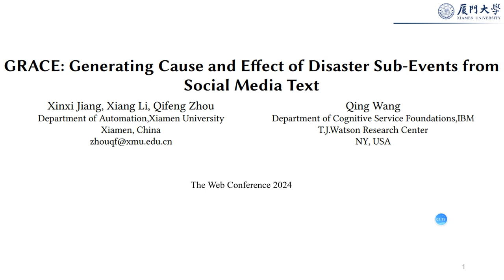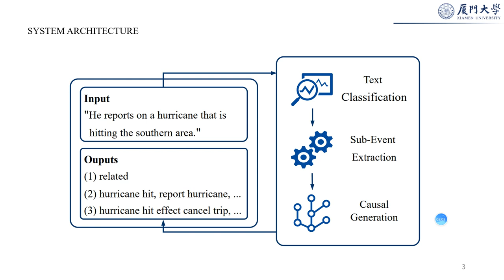[de1873] GRACE: Generating Cause and Effect of Disaster Sub-Events from Social Media Text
"GRACE: Generating Cause and Effect of Disaster Sub-Events from Social Media Text

Xinxi Jiang, Xiang Li, Qifeng Zhou and Qing Wang"